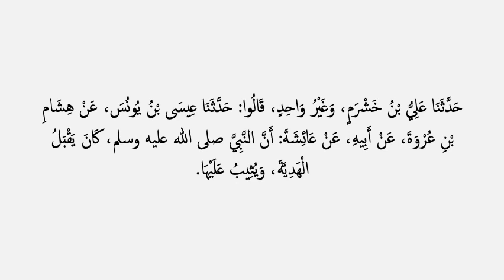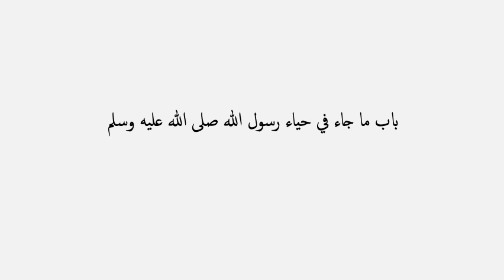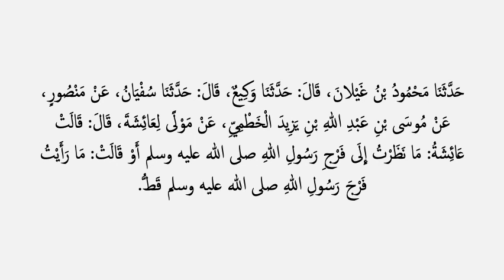Al Shamaa'il Al Muhammadiyyah | Hadith 342-358